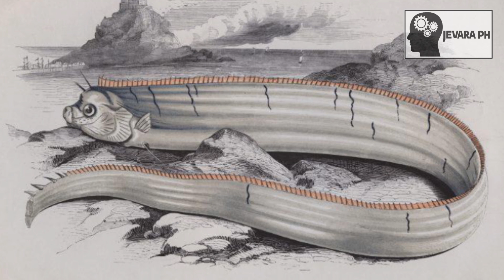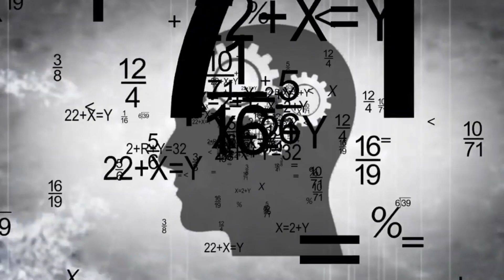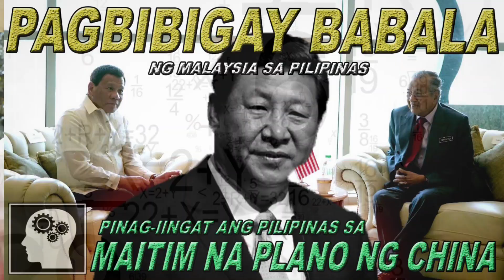KUTSILYO ng HIGANTE natagpuan sa ILALIM ng DAGAT ???? | Jevara PH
Isa-isahin natin ang mga NAKAKAKILABOT na BAGAY na natagpuan sa ILALIM NG KARAGATAN..